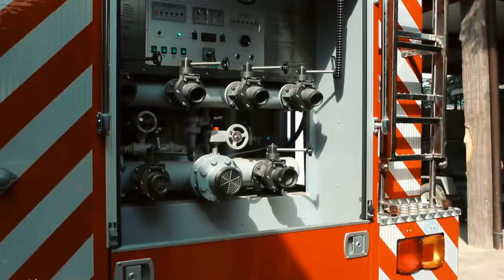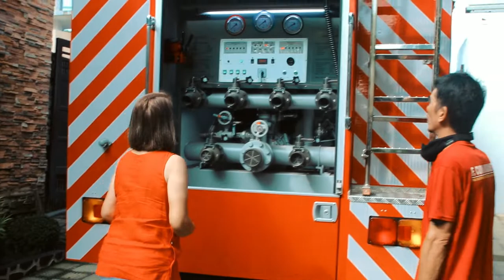Bagong Fire Truck para sa Calapan City BFP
PANOORIN ang naging pagbisita ni 𝗖𝗮𝗹𝗮𝗽𝗮𝗻 𝗖𝗶𝘁𝘆 𝗠𝗮𝘆𝗼𝗿 𝗠𝗮𝗹𝗼𝘂 𝗙𝗹𝗼𝗿𝗲𝘀-𝗠𝗼𝗿𝗶𝗹𝗹𝗼 sa Tarlac City upang personal na makita ang bagong fire truck na handog ng 𝗗𝗜𝗟𝗚 para sa 𝗖𝗮𝗹𝗮𝗽𝗮𝗻 𝗕𝗙𝗣. 💜👨‍🚒🚒